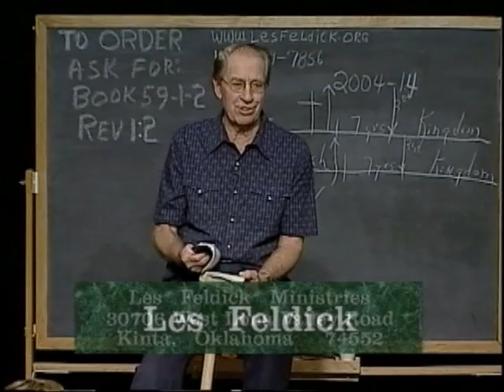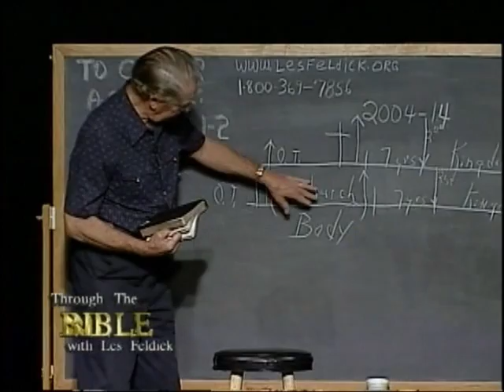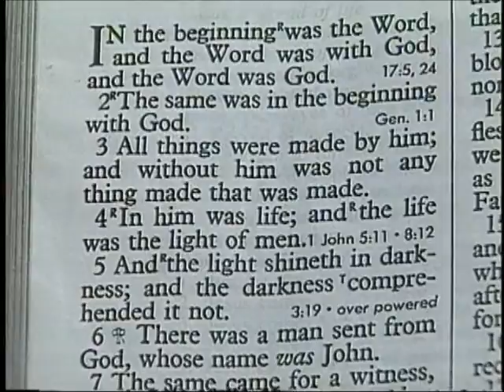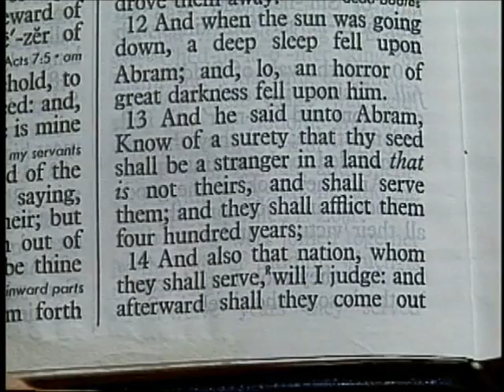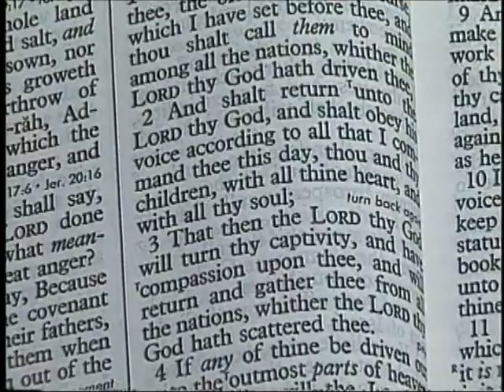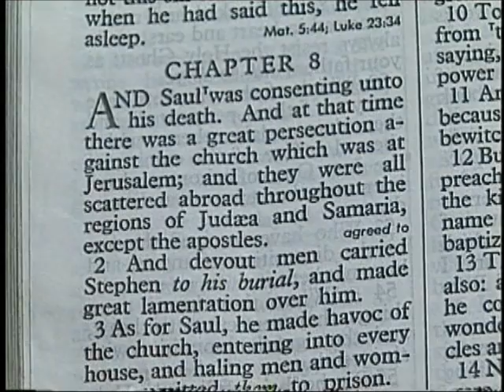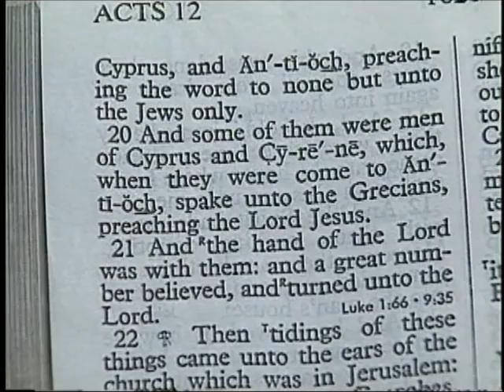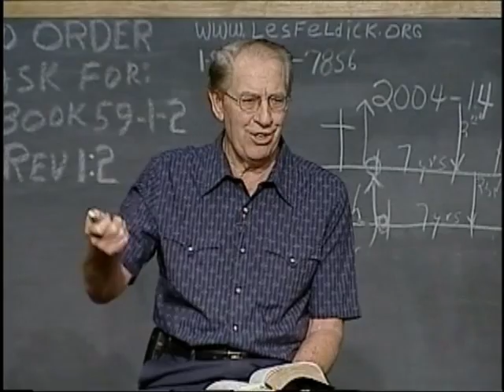59-1-2 Through the Bible with Les Feldick, The Seven Jewish Churches in Revelation 1:1-10